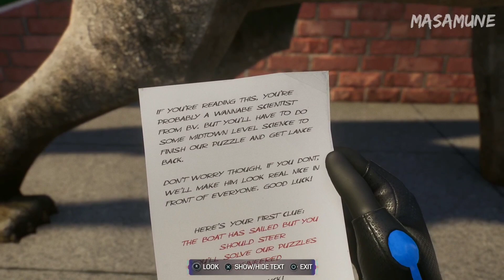Brooklyn Visions - Marvel's Spider-Man 2 Playthrough - Part 6